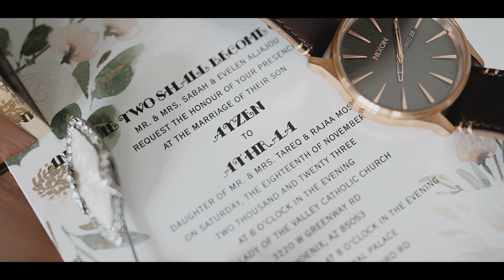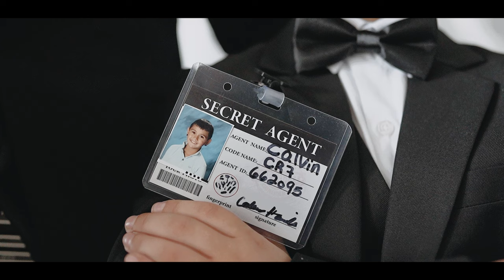Ayzen & Athraa`s Cinematic Wedding Highlights Film - MAHABA.ca